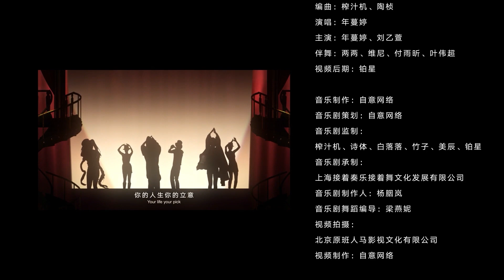Path to Nowhere CN. Video Archives of Fortuna Theatre Event.(Contains Spoiler! in Ending)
"Fortuna Theater thanks you for coming. I hope we can meet with deeper desire next time."

Timeline:
03:52-04:05 New Upcoming Sinner Teased